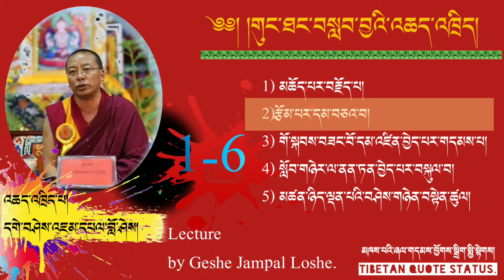Gungtang Labsha Part 1of 6 by Geshe Jampal Loshe. གུང་ཐང་བསླབ་བྱ། སྒྲ་དང་པོ།